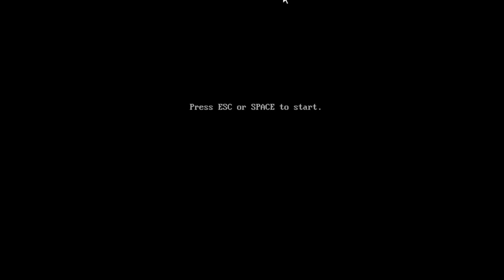Let's Play Ishar 3 - The Seven Gates of Infinity - Episode 13 [deutsch german]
Ishar - The Seven Gates of Infinity kam 1994, als letzter Teil einer Trilogie, auf den Markt. Das fränzösische Entwicklerstudio Silmarils arbeitet nach dem Motto "neue Wege gehen und experimentieren". Das ist ihnen gelungen! Für mich, als alten RPG-Hasen, war einiges sehr ungewohnt. Begleitet mich auf meiner Reise durch ein ganz besonderes Spiel!